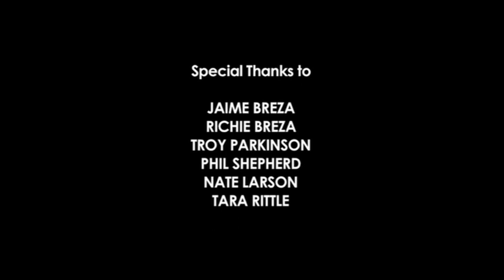No middle ground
An undercover agent must make the ultimate sacrifice in dealing with a dangerous and vengeful druglord.